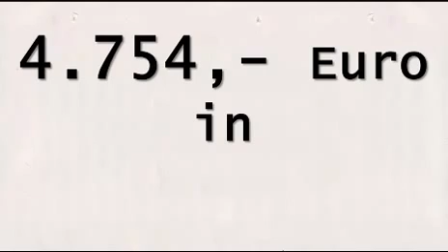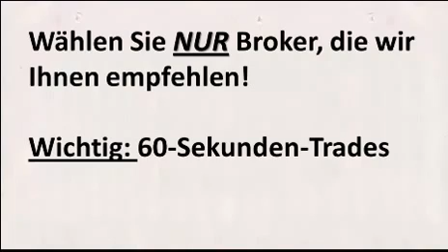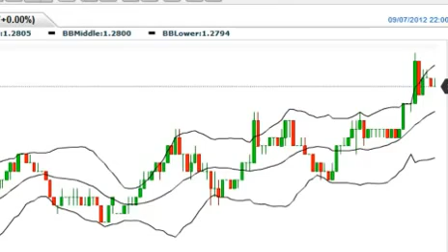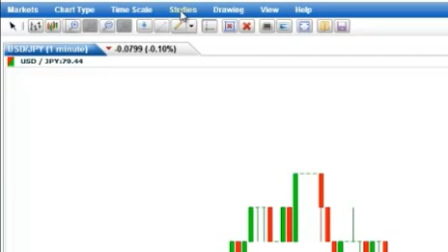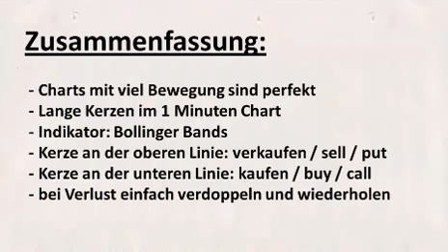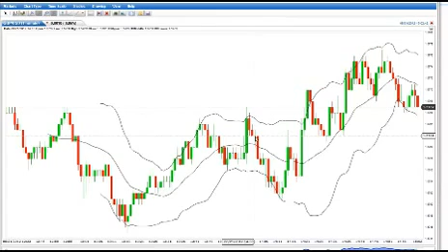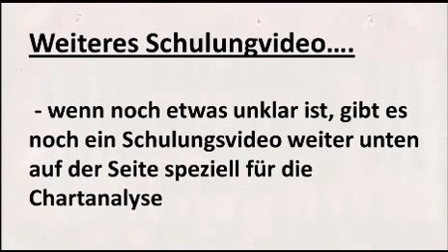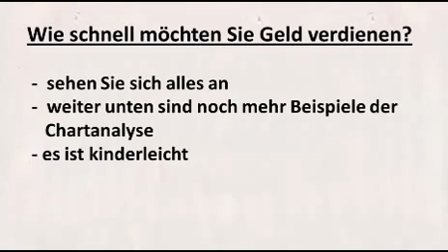Der WallStreet Trick 2